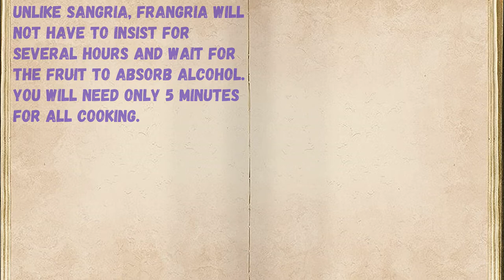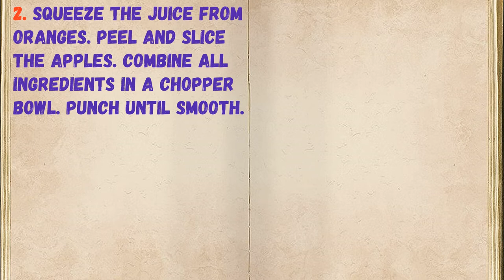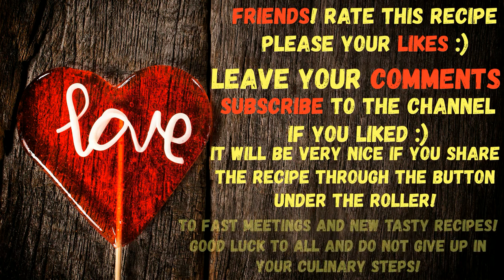Frangria - Refreshment Alcoholic Drink / Book of recipes / Bon Appetit